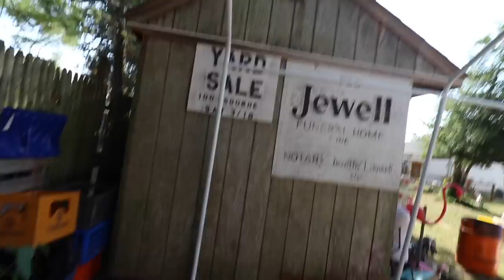HARBOR FREIGHT PORTABLE GARAGE - Best Buy For Storage!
Been looking around for options on a carport for storing various items out of the elements and decided on the 17ft by 10ft HARBOR FREIGHT PORTABLE GARAGE! This 10ft x 17ft Carport was the Best Buy For Storage out of anywhere we looked and it only cost $200! Watch us put this thing together and bask in the spaciousness of its glory!